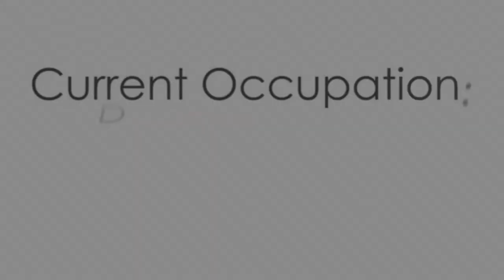Walton EMBA: Ryan Stearle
Because the Walton College is located in the heart of the retail industry, we have designed our Executive MBA curriculum with a strong foundation in the value chain and the consumer-packaged goods industry.

We focus on applications-based learning through cases and projects that can be quickly applied to your current workplace. By organizing around the value chain, the Walton Executive MBA (EMBA) blends theory with analysis of real-world business solutions.